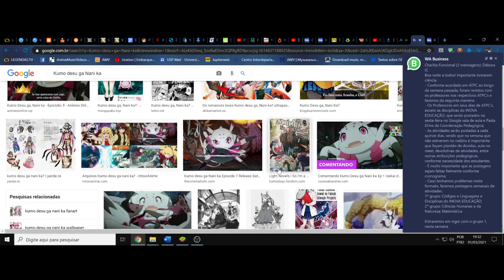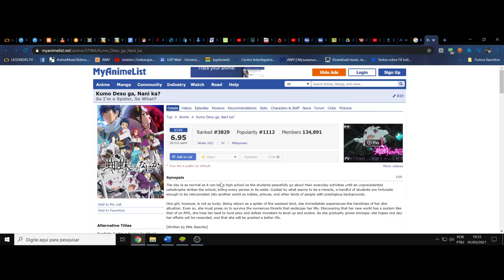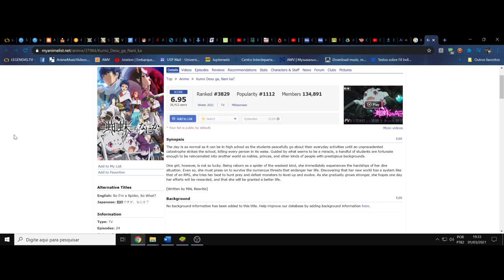(FD) Kumo desu ga Nani ka. O percurso alucinado de uma sobrevivente